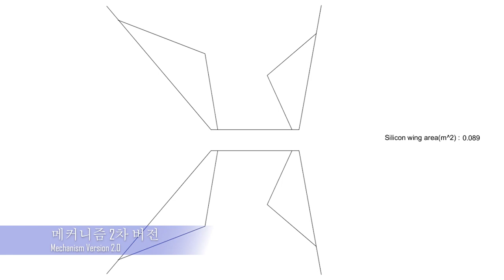Flying Squirrel drone making film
We designed flying squirrel drone that can operate with drone mode and also squirrel mode.
The silicon membrane enables smooth operation of bar linkage mechanism.

Control algorithm was built on RP2040 MCU with custom Kalman filter and Integral backstepping controller.

Still a lot of room for improvement.

Thanks.